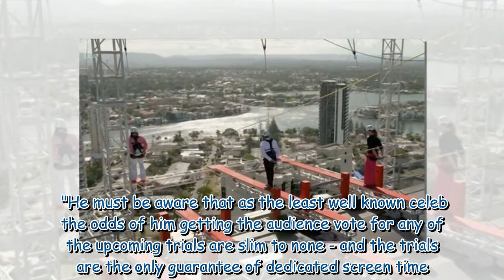I’m A Celeb viewers claim Babatunde Aleshe is ‘manipulating’ public